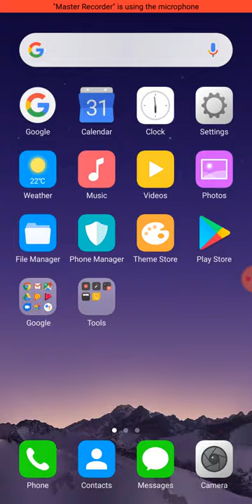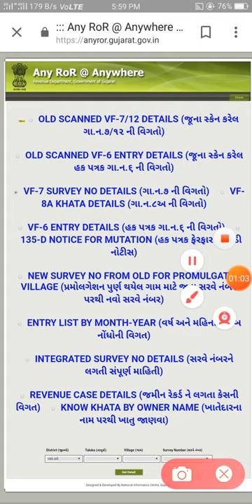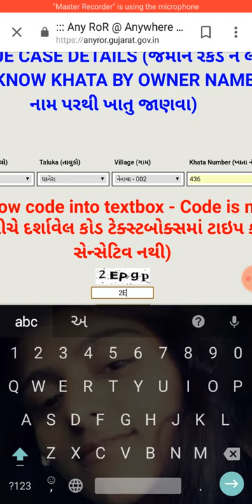મોબાઈલમાં 7 12 અને 8 અ ના ઉતારા કઈ રીતે જોવા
મોબાઈલ માં ઉતારા કઈ રીતે જોવા